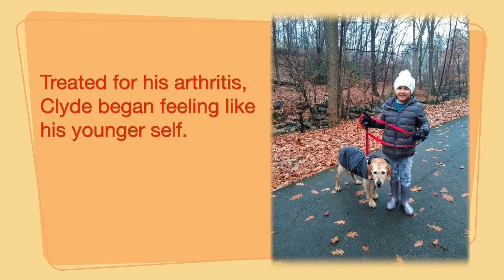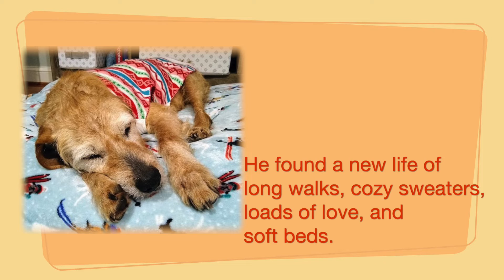The 2019 Grey Muzzle Discovery Grant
Third graders in Ms. Swanson's class at Discovery Elementary School inspire giving to benefit senior dogs with a special grant.